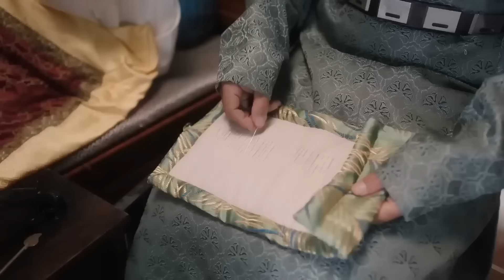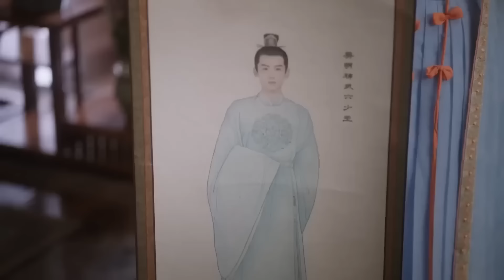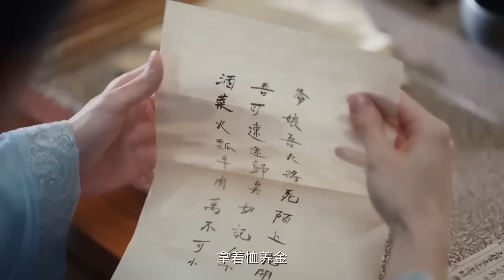【ENG SUB】Princess of My Love EP02 | Strategy Master Loves Lively Girl | Bai Jingting/ Tian Xiwei